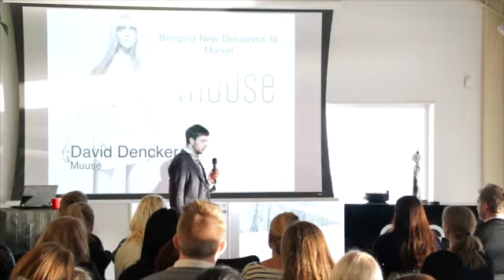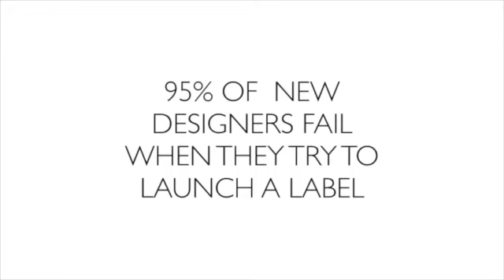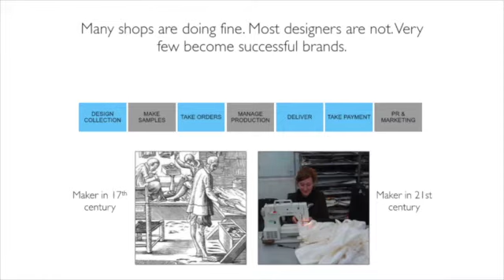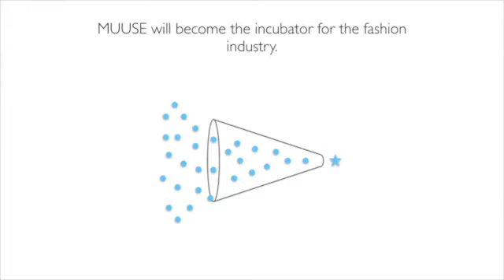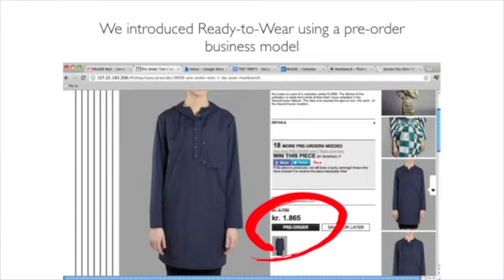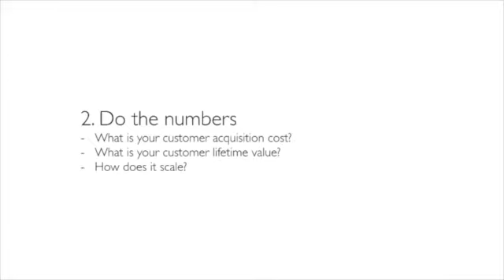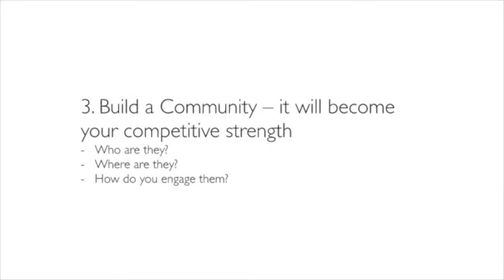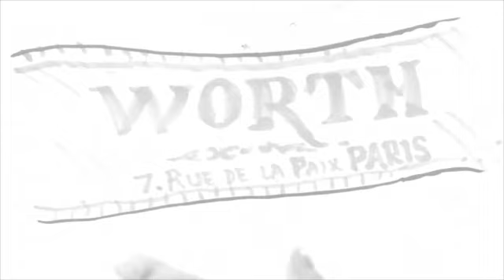HEADSTART FASHION morning seminar at Hummel in Aarhus, Denmark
HEADSTART FASHION seminar ved Hummel.

Seminaret blev åbnet af borgmester Jacob Bundsgaard og Søren Schriver, direktør Hummel.